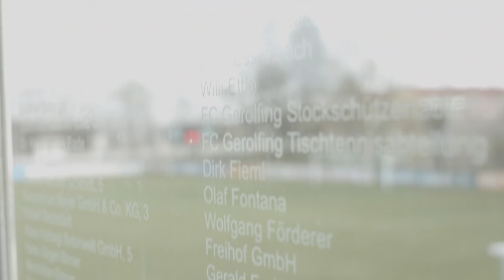Christian Träsch: Von der Bundesliga in den Amateur-Fußball!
In der Kreisliga spielt ein ehemaliger Bundesliga-Profi: Christian Träsch. Mit dem FC Gerolfing versucht er den Aufstieg zu packen, Grund genug um sich den Amateur-Verein in der Kreisliga genau anzusehen. Wir sind in den Ingolstädter Westen gefahren um den Verein kennenzulernen. Was macht den FC Gerolfing so besonders und wieso ist Christian Träsch dort gelandet? Der Fokus liegt natürlich auf dem ehemaligen Bundesliga-Spieler des VfL Wolfsburg, der ja auch in der deutschen Nationalmannschaft spielte. Hierfür haben wir exklusive Interviews mit ihm und den Bossen des Vereins. Der FC Gerolfing spielt erfolgreich in der Kreisliga und ist auch im Toto-Pokal erfolgreich. Viel Spaß bei der Amateur-Analyse zu Christian Träsch.

YEAH! Wir gehören auch zu funk. Schaut da mal rein